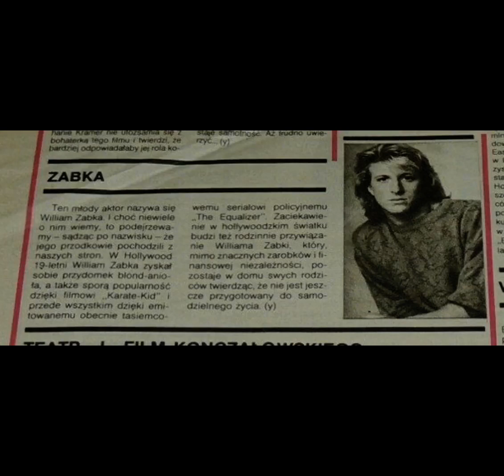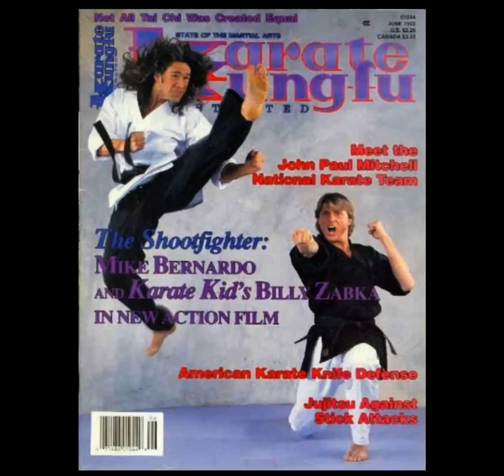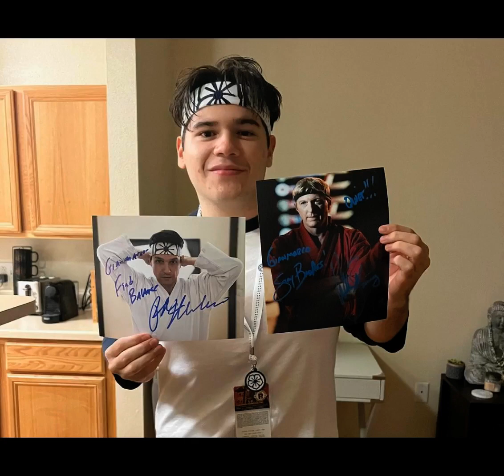William Zabka Fan Tribute (2659)